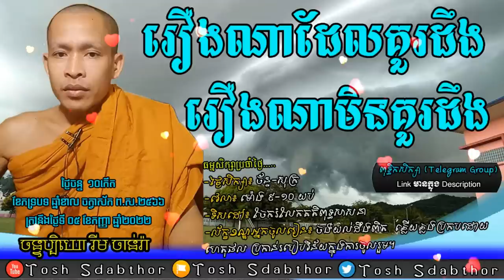រឿងណាដែលគួរដឹង | Rim Chanra Dharma Talk 2022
រឿងណាដែលគួរដឹង រឿងណាមិនគួរដឹង
ធម្មសិក្សាប្រចាំថ្ងៃ៖ ក្នុងក្រុមតេឡេក្រាម.

-ចោរ និងអ្នកបះបោកើតចេញពីណា?